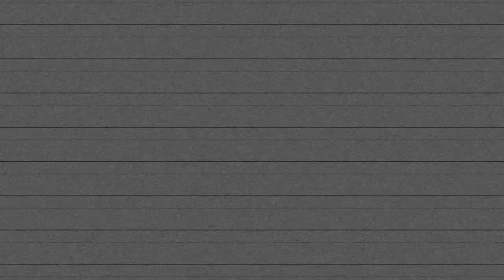⚽ MATHEUS FRIZZO (1998) / VOLANTE / Matheus Henrique Frizzo